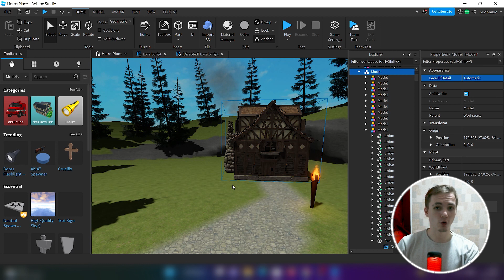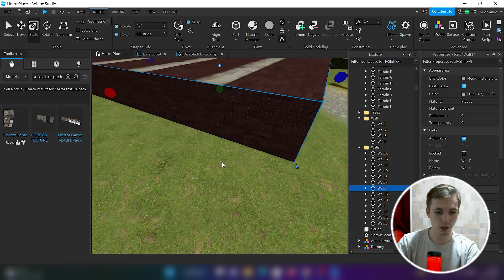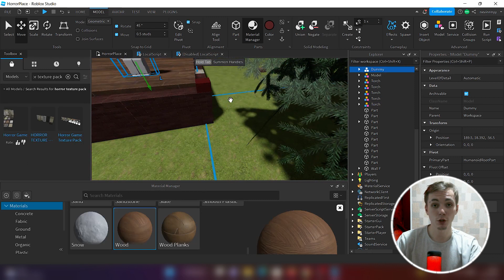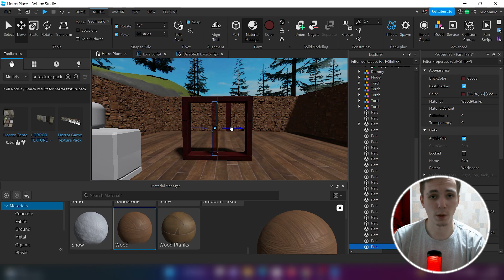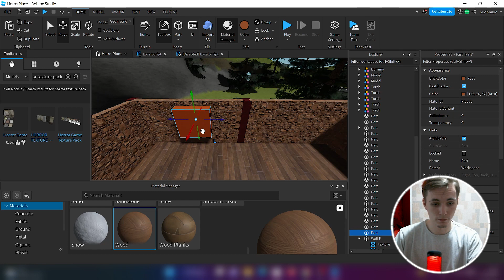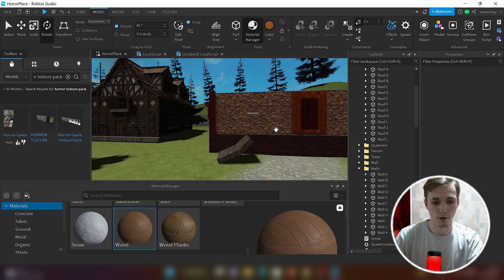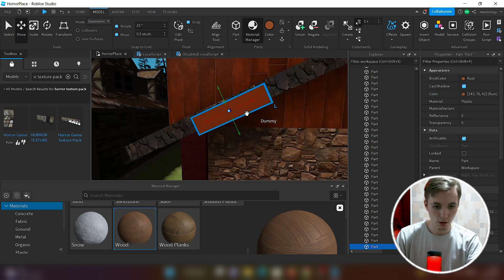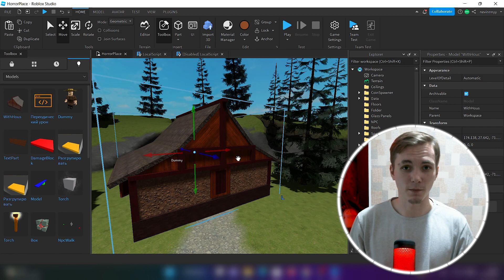Создаём хоррор карту в Roblox часть 2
Продолжаем создавать жуткую хоррор карту Roblox и учимся моделировать окружение!